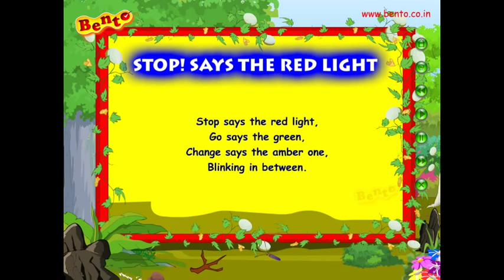Nursery Rhymes Top Hit Stop Says Red Light Traffic Signal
This Super Hit Song is Very well animated in away kids can enjoy the music, follow the lyrics easily. We are sure this Nursery Rhymes for Children makes every kid enjoy and learn the moment.